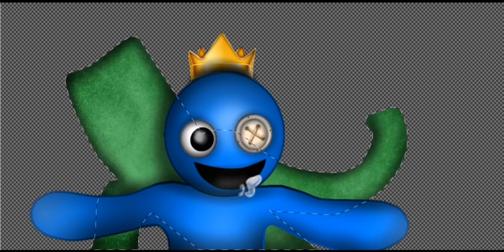Rainbow Friends/speed paint